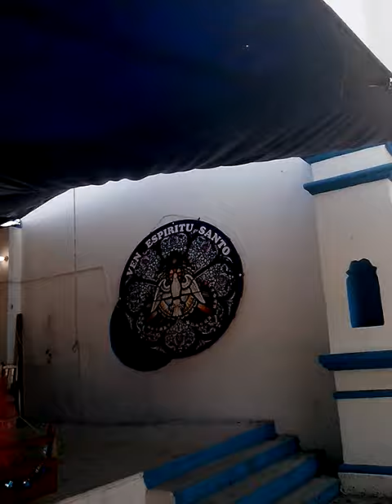Fiesta patronal Santa Catarina Yecahuitzotl 2017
La iglesia ahora luce en azúl y blanco, la misa se efectuo en el atrio, las esculturas de Santa Catarina presiden la celebración